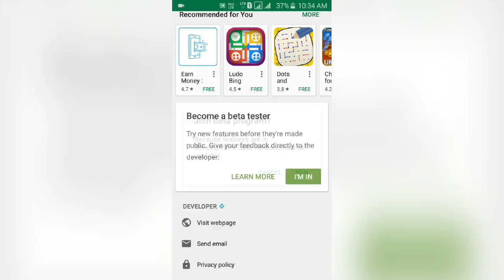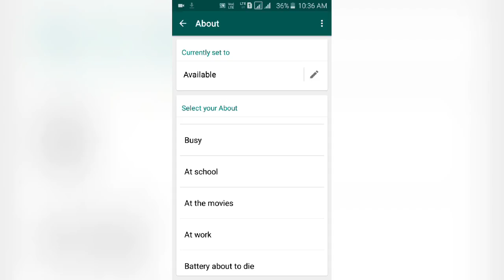How to use whatsapp back old status (HINDI)